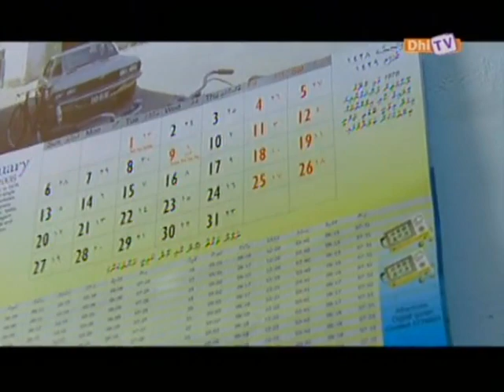vakinuvaan bunefa vaudheh nuvan hey - part 5